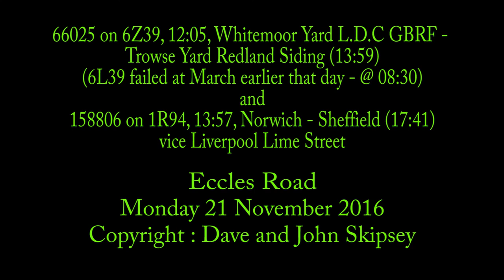66025 on 6Z39, Whitemoor - Trowse stone and 158806 on Norwich - Sheffield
66025 on 6Z39, 12:05, Whitemoor Yard L.D.C GBRF - Trowse Yard Redland Siding (13:59)
and
158806 on 1R94, 13:57, Norwich - Sheffield (17:41)
Eccles Road